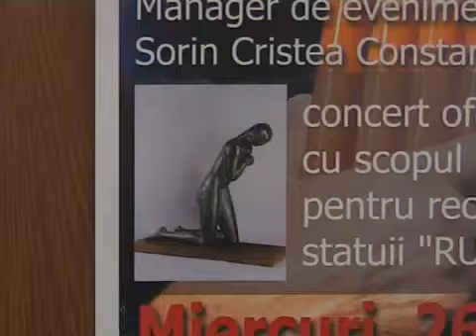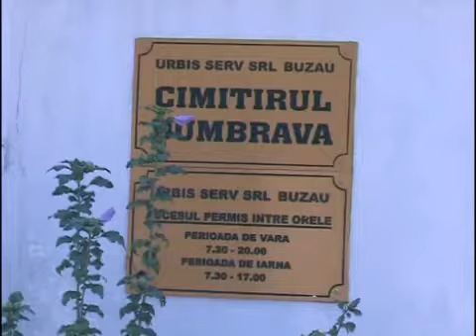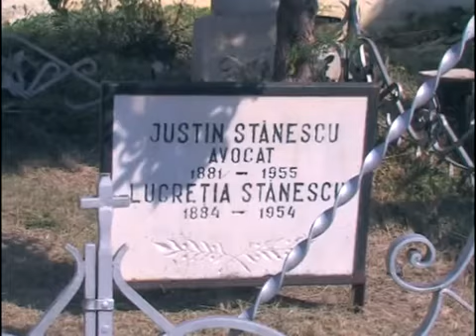Buzau Concert Ghe Zamfir pentru refacerea unei statui de Brancusi